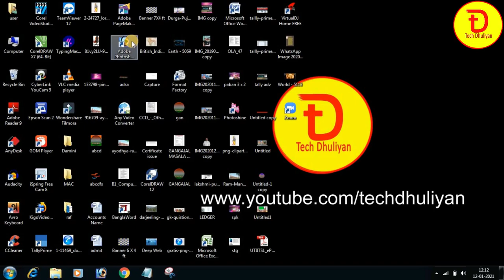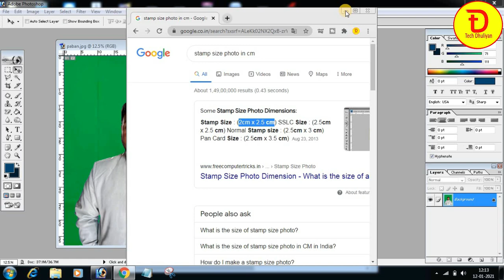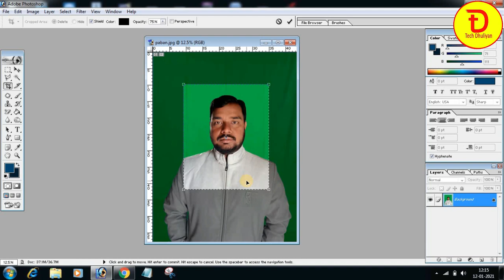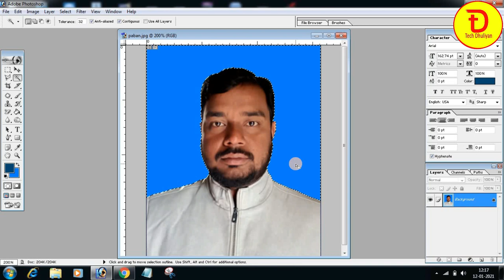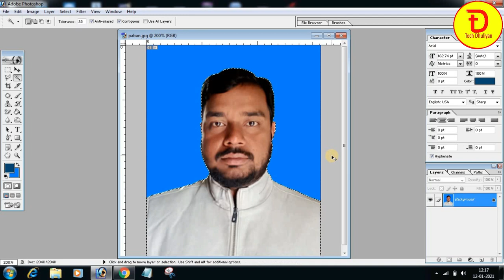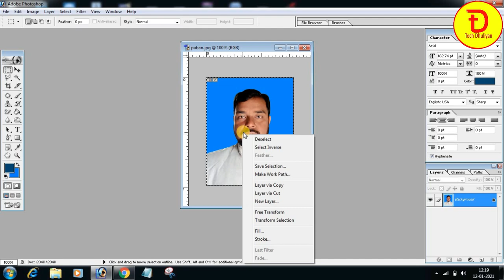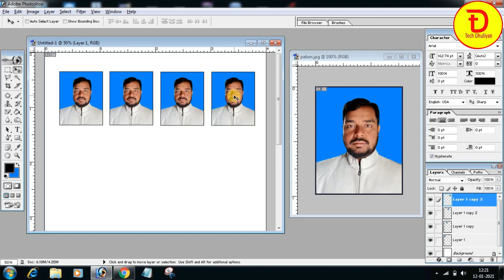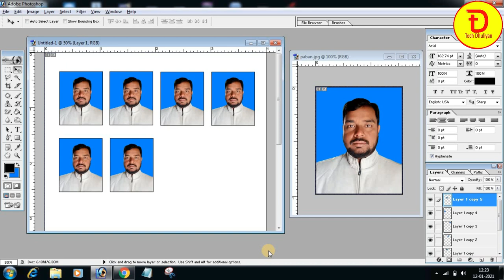How to Make Stamp Size Photo in Photoshop 7.0 Bangla Tutorial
Stamp Size Photo in Photoshop